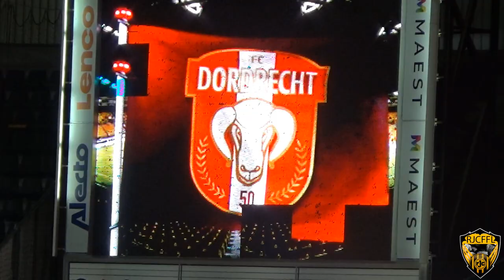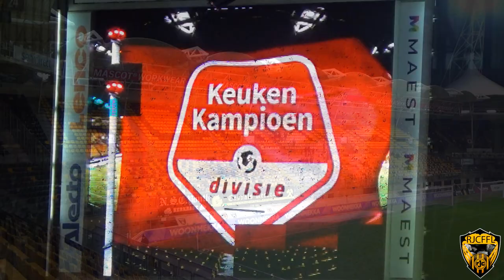Roda JC - FC Dordrecht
In deze aftermovie zie je een terugblik naar de 10e thuiswedstrijd van het seizoen 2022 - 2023. Deze wedstrijd is geëindigd in 1-0 in het voordeel van de Koempels.

Doelpunt(en) overzicht:
1-0 Bryan Limbombe

Wil jij op de hoogte blijven van onze aftermovies?